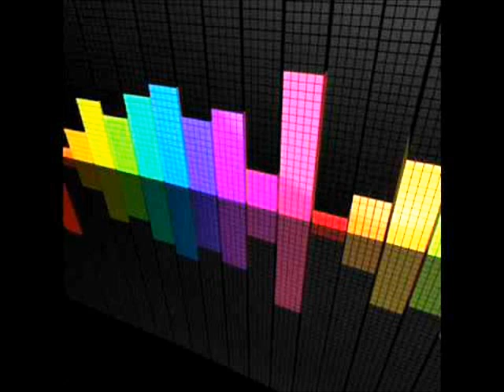ElectroHouse Dub. mix 2012